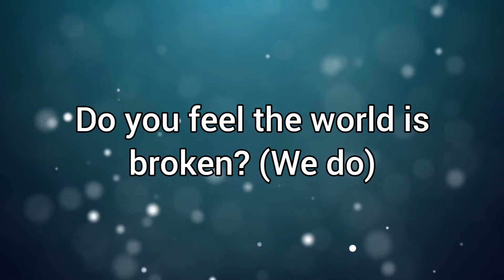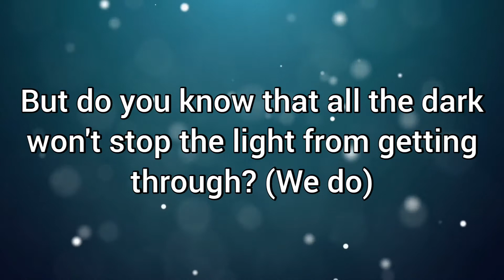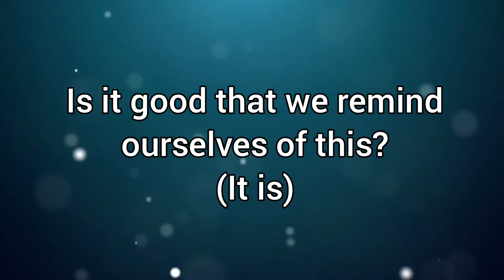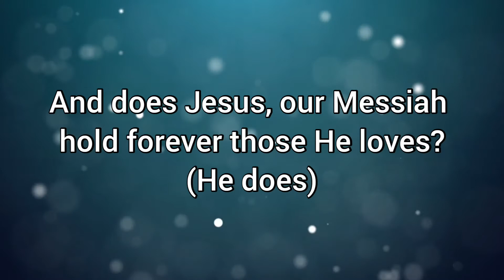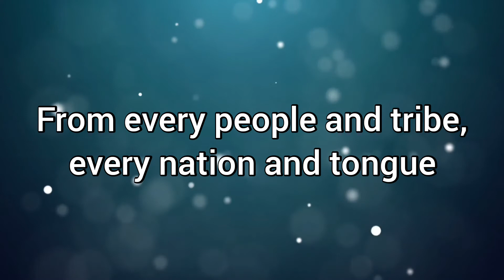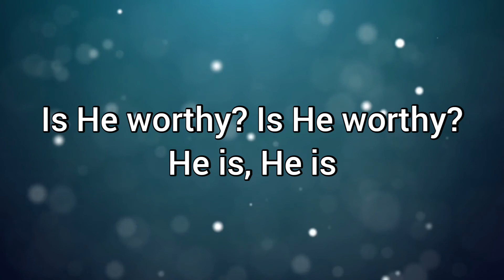Is He Worthy?